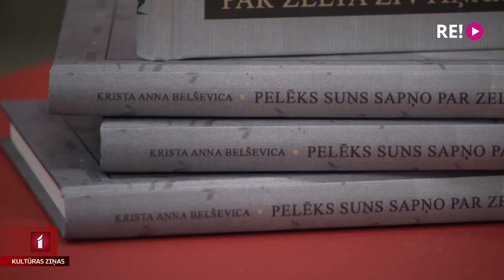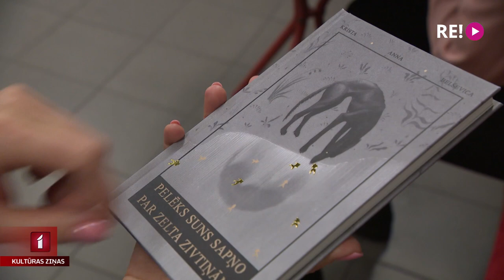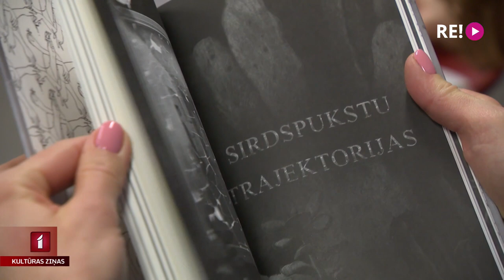Iznāk Kristas Annas Belševicas otrā grāmata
Savu otro grāmatu izdevusi latviešu rakstniece, dzejniece un cilvēku pētniece Krista Anna Belševica. Tajā apkopoti septiņu cilvēku atmiņu stāsti, kuros atspoguļotas dažādas pieredzes un situācijas. Autore caur tiem ieskatās it kā ikdienišķajā, vienlaikus pētot to, kā atmiņas dzīvo un veido cilvēka personību.